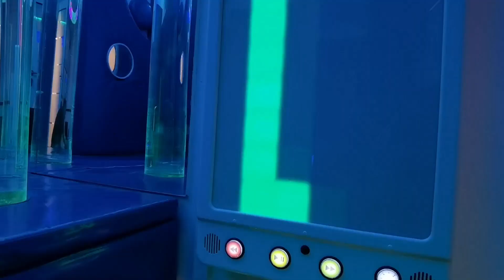Defektološki i psihoterapijski tretmani u snoezelen sobi｜prof. dr. sc. Jasna Bajraktarević